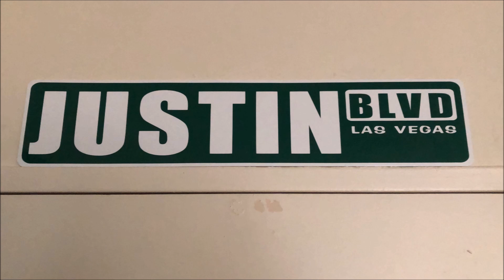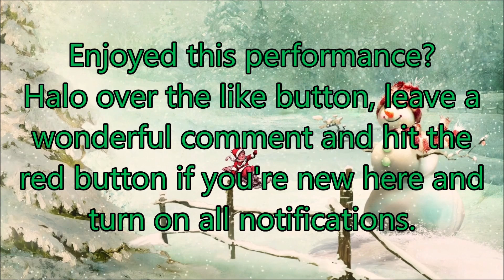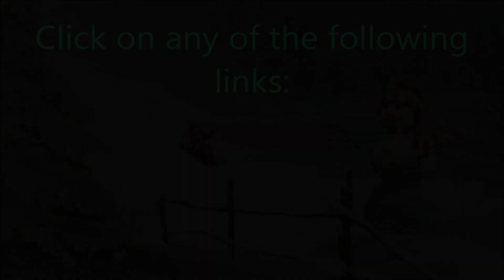Justin's Magical Christmas 2023 - Winter Wonderland Duet with Barbi Weldon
Hello my wonderful angels!

I'm Justin and I'm back for a special christmas episode of Justin Melo performs.  And yes it's that time of the year for the spreading of joy and happiness with some wonderful presents including some magical christmas covers to help you get through the holidays leading up to the new year.  And this is a perfect holiday song to get it all started and it's called Winter Wonderland in a duet with a new smulean, Barbi Weldon.  Hope you enjoy the performance and be sure to follow Barbi on Smule at the link below for more: